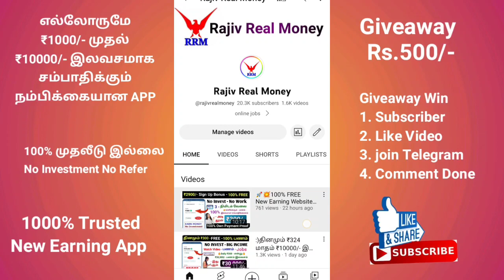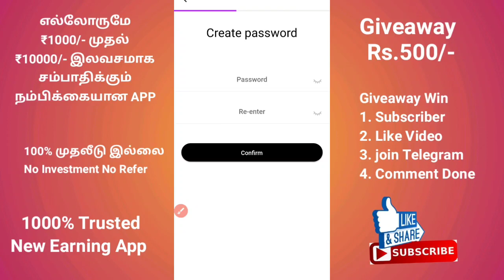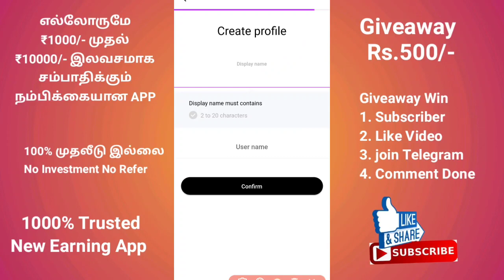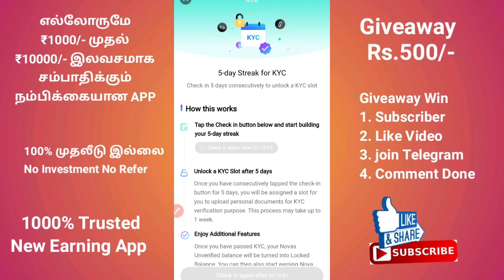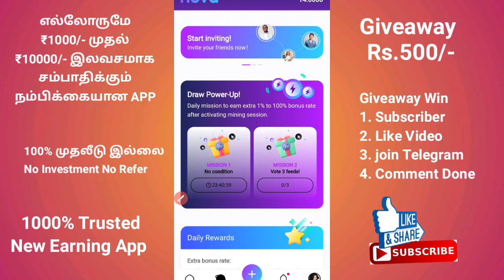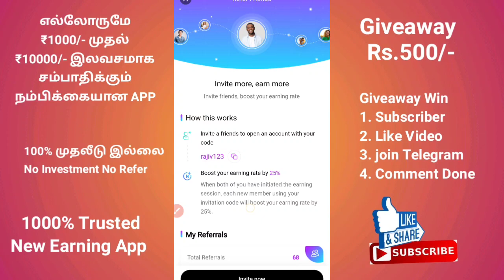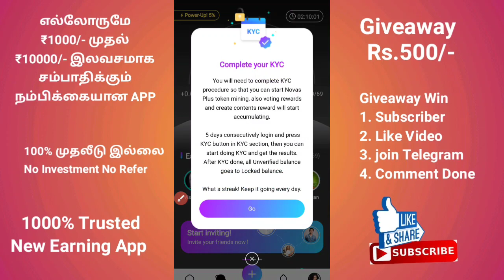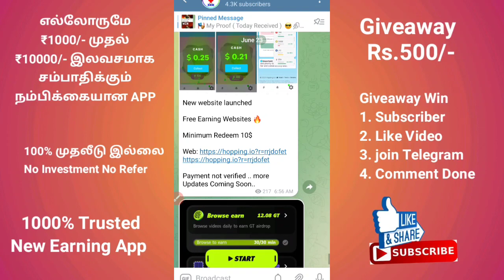:)₹1000/- ரூபாய் ₹10000/- இலவசமாக பணம் 100% FREE 🚀💥earn money online Without Investment 😱⁉️ Tamil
எல்லாருமே Telegram சேனலில் Join செய்து கொள்ளுங்கள்🔥🔥

Invite code👉rajiv123

Conduct: @RRMTamil (Telegram)

how to earn money online in tamill|play games and
earn paytm cashllplay games and earn paytm cash
2022||play games and earn paytm cash appl|play
games and earn paytm cash in telugullplay games
and earn paytm cash 2023 lplay games and earn
2022||free paytm cash game app 2022||best earning
game appl|How to earn money online in Tamil without
investment|| Best Online Job Of 2022||Easy Way To
Earn money online in Tamil|best earning game app
for paytml|real earning game app||best online earning
game appl|Paytm money earning apps||Online Money
Earning Apps|Free money earning apps||best money
earning apps for android||top money earning appsll

                Thanks 💞நன்றி